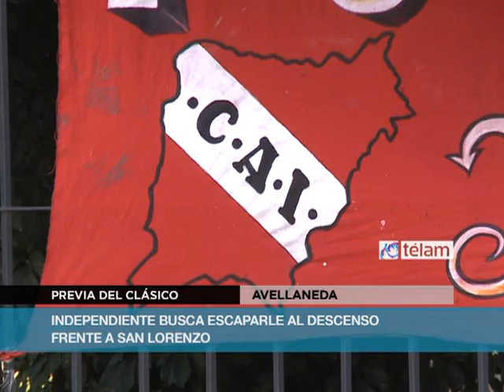Independiente busca escaparle al descenso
El encuentro, válido por la 18va. y anteúltima fecha del Torneo Final, se jugará en la cancha de Independiente, será arbitrado por Silvio Trucco y lo transmitirá la Televisión Pública.

A la misma hora, Argentinos recibirá a Colón de Santa Fe, mientras que San Martín será local en San Juan ante Estudiantes.

Los "Diablos Rojos", con apenas 21 puntos, una racha de tres partidos sin ganar, con dos empates y una derrota, la del domingo pasado ante River por 2-1, tiene a dos fechas del final un promedio que lo condena, ya que únicamente supera al descendido Unión y su salvación entró en el terreno de lo milagroso.

De todas maneras, sus hinchas y el cuerpo técnico encabezado por Miguel Angel Brindisi todavía creen que es posible ganar los dos partidos que restan y esperar que Argentinos no sume ningún punto y los sanjuaninos no más de dos, caso contrario jugará por primera vez en su historia en la B Nacional, en la que ya estuvo River.

En definitiva, a lo máximo que puede aspirar el `Rojo´ es a un desempate con Argentinos y esto únicamente se daría si gana los dos partidos y el `Bicho´ pierde los dos y San Martín sólo saca un punto, lo que únicamente condenaría en forma directa a la B Nacional a los sanjuaninos.

San Lorenzo, por su parte, cuarto con 28 puntos, quedó sin chances matemáticas de ganar el título cuando empató la semana pasada con Argentinos (1-1) y eso le imposibilitó alcanzar al líder Newell´s (35), aunque quiere mantener su racha positiva de cinco triunfos y tres empates.

El `Ciclón´ no pierde desde la novena fecha, cuando fue goleado por Racing Club, que le propinó un categórico 4-1 en el Nuevo Gasómetro.

El DT `azulgrana´ Juan Antonio Pizzi anunció cuatro cambios para el trascendental partido en Avellaneda: Sebastián Torrico por Matías Ibáñez, Mauro Cetto por Santiago Gentiletti, Leandro Navarro por Julio Buffarini y Leandro Romagnoli por Enzo Kalinski.

En Independiente, Brindisi se jugará por un equipo más ofensivo que la semana pasada y contrario al discurso que ofreció cuando asumió, ya que apelará a varios jóvenes y cuando llegó al club destacó que el momento debían asumirlo los futbolistas de mayor experiencia.

Así, inició su ciclo con el `Tecla´ Farías, Luciano Leguizamón, Víctor Zapata, Eduardo Tuzzio y el `Malevo´ Osmar Ferreyra, luego relegados de a poco hasta del banco de suplentes, más allá de que los incluyó en el equipo que perdió el miércoles último ante Arsenal en Catamarca y fue eliminado de la Copa Argentina.

Brindisi incluirá entonces al juvenil Francisco Pizzini en lugar de Leonel Miranda, y así el `Rolfi´ Montenegro se retrasará unos metros para armar el juego del equipo, mientras que otro joven del club, Fernando Godoy, reemplazará al colombiano Fabián Vargas, suspendido por haber acumulado cinco tarjetas amarillas.

Independiente jugará un partido crucial en su historia, que puede cambiar radicalmente este sábado, mientras que para San Lorenzo será un partido más, y así lo toma Pizzi, quien preservó a piezas clave como Buffarini o Kalinski con la mira puesta en el partido de la semana próxima ante Atlético Rafaela por la Copa Argentina.